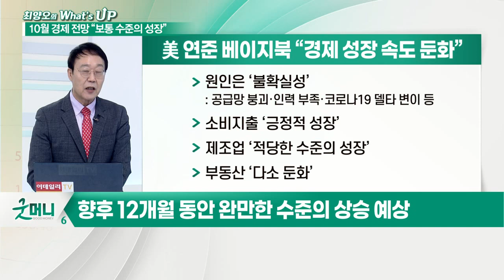느껴지지 않는 경기 회복 강세… ‘베이지북’, 어떤 내용 담았나?_최양오의 왓츠업 (20211021)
- 노동자 공급 부족에 따라 노동시장 증가세 꺾여
- 노동력 부족 상쇄 위해 자동화 증가
- 구인난으로 임금 인상 추세
- 상품 및 원자재 수요 증가에 따른 가격 상승
- 공급망 병목현상, 산업부문 비용 증가 초래
- 물가 압력, 운송 및 노동 제약에 원인
- 기업, 원가 상승분을 판매가에 이전
- 향후 12개월 동안 완만한 수준의 상승 예상